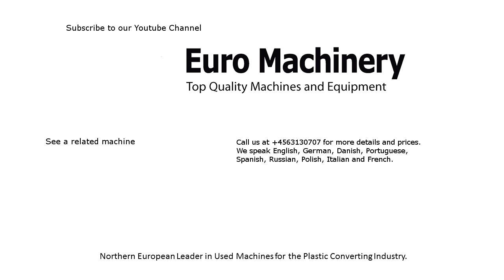Used REMAK RE.LM6X100 Flexo Printing Press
Used REMAK RE.LM6X100 CI Flexo Printer for sale by Euro Machinery.
English:
Used Stand-alone printing press For Sale. REMAK.

Português:
Extrusora | Linha de extrusão | Filme soprado | Extrusão monocamada | Mono extrusora
Gostaria de receber mais informações sobre algumas das máquinas? Falamos Inglês, Alemão, Dinamarquês, Português, Espanhol, Italiano, Russo, Polaco e Francês.

Español:
Máquinas usadas a la venta en Euro Machinery
Hablamos español, inglés, portugués, francés, alemán, ruso, ucraniano, polaco y danés.

Français:
Extrudeuse mono-couche d'occasion | Machines d'occasion à vendre par Euro Machinery
Nous parlons anglais, allemand, danois, portugais, espagnol, russe, polonais, italien et français.

Italiano:
Macchinari usati in vendita da Euro Machinery
Noi parliamo Inglese, Tedesco, Danese, Portoghese, Spagnolo, Russo, Polacco, Italiano e Francese. Abbiamo altre machine pronte per la vendita.

Polski:
Używana wytłaczarka folii metodą wydmuchu jednowarstowa | Używane maszyny na sprzedaż przez Euro Machinery.
Mówimy po angielsku, niemiecku, duńsku, portugalsku, hiszpańsku, włosku i francusku.